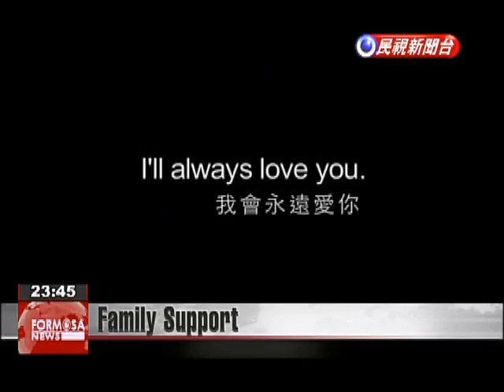Patty Tsai and Peggy Chen boost their husbands’ campaigns in Taipei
As KMT-funded attack ads fill the airwaves in Taipei, the Sean Lien camp is also trying another tactic. In a new ad, Lien’s wife Patty Tsai gives a tearful account of how she felt when her husband was shot in an election eve attack four years ago. Meanwhile Lien opponent Ko Wen-je is benefiting from his wife Peggy Chen’s support. Chen has said she plans to quit her job as a pediatrician if her husband is elected. This is Peggy Chen canvassing for votes. With some critics claiming that her continuing work as a doctor could be a form of interference if Ko becomes mayor, Chen has vowed to leave her job if her husband is elected.Ko Wen-jeIndependent Taipei CandidateShe’s 53 and works the night shift. All night, she can’t sleep then is exhausted the next day. I didn’t tell her to quit, but she wants to leave. In any case, she’ll find another job to help pay family expenses. After all, we haven’t finished paying off our home loan.For the KMT, Sean Lien’s wife Patty Tsai is helping with her husband’s campaign. Today the Lien camp released a video in which she describes her feelings four years ago when her husband was shot.Patty TsaiWife of Sean LienFrom beginning to end – I said filming this advertisement was a form of catharsis. I hope that Sean is the last person to be hurt due to a Taiwan election.In Taipei, one candidate’s wife continues to be portrayed as strong while the other is painted as a sympathetic figure.